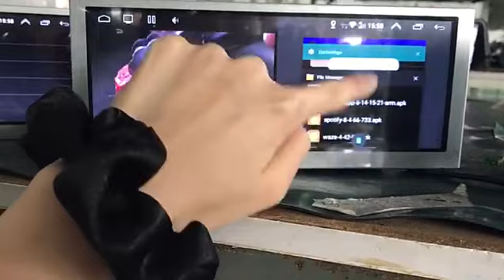Audi Android stereo | BMW Android stereo | jaguar Tesla music player available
R-creative info India.

The Android stereo system is an entertainment device that is installed in the car and gives an elegant look to the interior of the vehicle. The car music system consists of a CD player, radio tuner, preamplifier and amplifier. All these components are well integrated into the system to ensure continuous customer service.

What is this car music system called android music system? Because of its functionality, Android is comparable to our smartphones. Bluetooth connection, touch screen and wireless remote control function, pre-installed Android app and easy operation even for first time users.

Taking a look at the amazing features, we now describe the sound quality of the Android car radio.

car music system with speakers,car music system price with speakers,pioneer car music system,car music system price